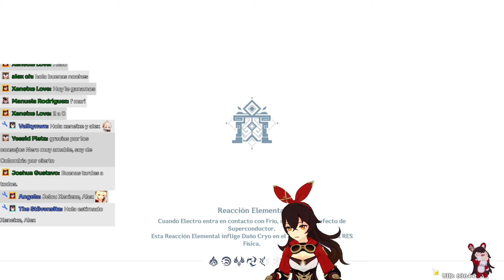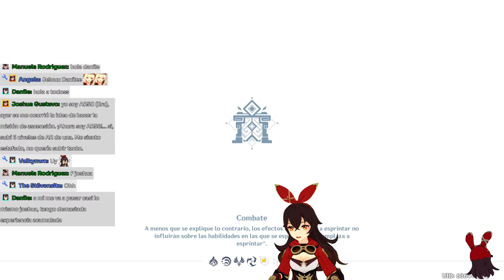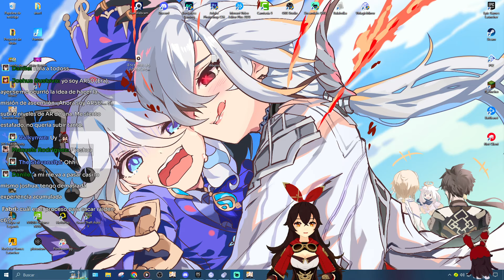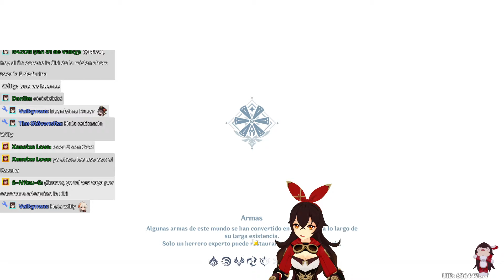Vamos por Raiden c6 100% F2P Capitulo 10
!aleslayer !caroae !discord !esonerin !horarios !instagram !khris !leo !leonxalex !mariraven !neroizanami !nobu !tiktok !twitter !uid

Y los derechos no son mios)